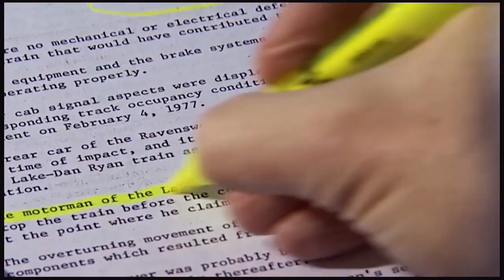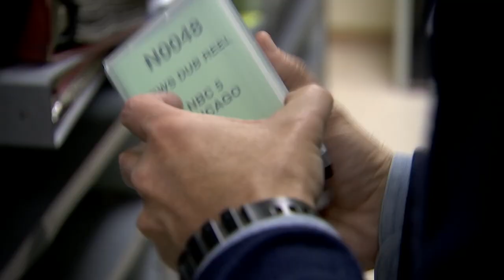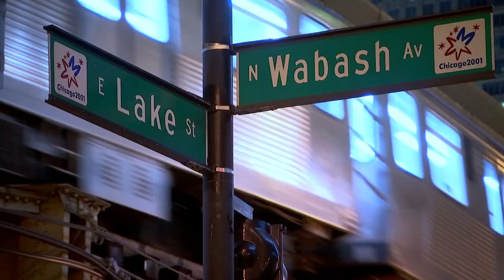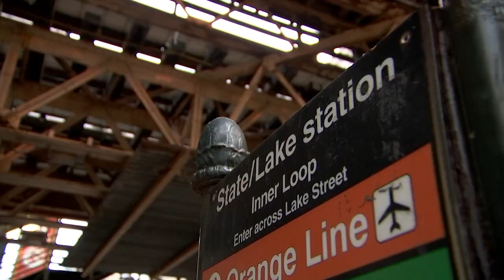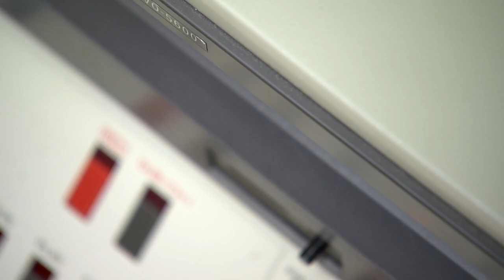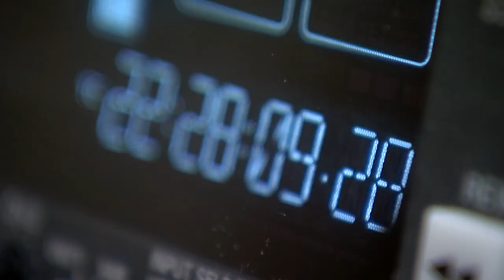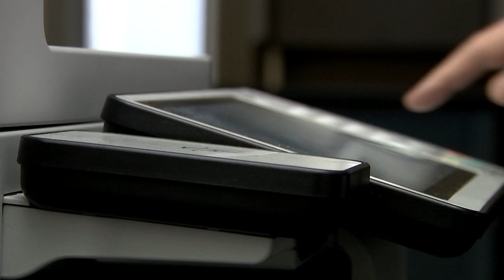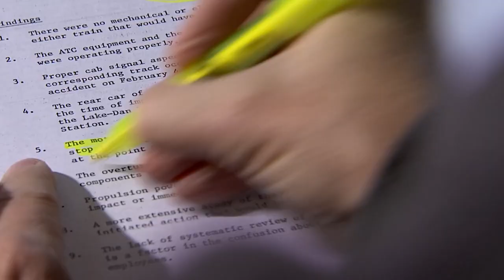What If El Train Falls off the Track? | Big Chicago Stories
Elevated trains are a reliable symbol of Chicago, but what if an el train falls off the track? That's exactly what happened at the height of evening rush hour on Feb. 4, 1977, at the corner of Lake and Wabash. Eleven people were killed and scores were injured. A new look at the investigation reveals what happened and what commuters still need to know.

From a skyscraper-climbing spider-man to the shocking and devastating Loop train crash, a new NBC Chicago docuseries has brought some of the city's biggest stories back to the screen.